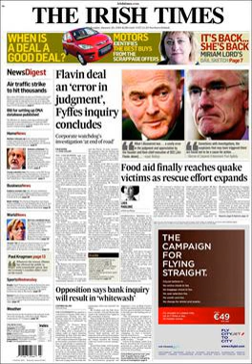Irish Times | Wikipedia audio article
This is an audio version of the Wikipedia Article:
Irish Times

00:02:23 1 History
00:02:31 1.1 Origins
00:03:16 1.2 The Arnotts
00:04:51 1.3 The Irish Times Trust
00:06:37 1.4 Recent history
00:11:11 1.4.1 Diversification
00:13:01 2 Offices
00:13:31 3 Online
00:15:06 4 Format and content
00:18:12 5 Purchase of Irish Examiner and other assets
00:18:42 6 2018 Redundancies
00:19:02 7 Print circulation
00:19:22 8 Newspapers owned by The Irish Times DAC
00:20:03 9 Radio investments owned by The Irish Times DAC
00:20:30 10 Digital investments owned by The Irish Times DAC
00:20:56 11 Columns
00:21:39 12 Editors
00:22:48 13 Past and present contributors
00:22:58 14 See also

- Socrates

SUMMARY
The Irish Times is an Irish daily broadsheet newspaper launched on 29 March 1859. The editor is Paul O'Neill who succeeded Kevin O'Sullivan on 5 April 2017; the deputy editor is Deirdre Veldon. The Irish Times is published every day except Sundays. It employs 420 people.Though formed as a Protestant nationalist paper, within two decades and under new owners it had become the voice of British unionism in Ireland. It is no longer marketed as a unionist paper; it presents itself politically as "liberal and progressive", as well as promoting neoliberalism on economic issues. The editorship of the newspaper from 1859 until 1986 was controlled by the Anglo-Irish Protestant minority, only gaining its first nominal Irish Catholic editor 127 years into its existence.
The paper's most prominent columnists include writer and arts commentator Fintan O'Toole and satirist Miriam Lord. The late Taoiseach Garret FitzGerald was once a columnist. Senior international figures, including Tony Blair and Bill Clinton, have written for its op-ed page. Its most prominent columns have included the political column Backbencher, by John Healy, Drapier (an anonymous piece produced weekly by a politician, giving the 'insider' view of politics), Rite and Reason (a weekly religious column, edited by Patsy McGarry, the 'religious affairs' editor) and the long-running An Irishman's Diary. An Irishman's Diary was written by Patrick Campbell in the forties (under the pseudonym 'Quidnunc'); by Seamus Kelly from 1949 to 1979 (also writing as  'Quidnunc'); and more recently by Kevin Myers. After Myers' move to the rival Irish Independent, An Irishman's Diary has usually been the work of Frank McNally. On the sports pages, Philip Reid is the paper's golf correspondent.
One of its most popular columns was the biting and humorous Cruiskeen Lawn satire column written, originally in Irish, later in English, by Myles na gCopaleen, the pen name of Brian O'Nolan (Brian Ó Nualláin) who also wrote books using the name Flann O'Brien. Cruiskeen Lawn is an anglicised spelling of the Irish words crúiscín lán, meaning 'full little jug'. Cruiskeen Lawn made its debut in October 1940, and appeared with varying regularity until O'Nolan's death in 1966.